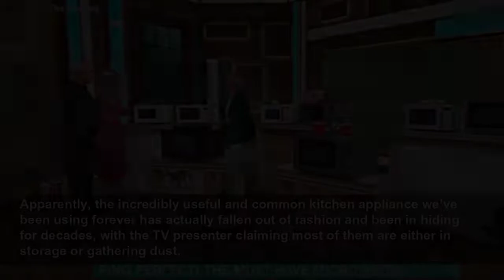This Morning viewers baffled as Alice Beer claims microwaves haven't been used since 80s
Wait, what?...
Metro
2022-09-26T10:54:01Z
Apparently, the incredibly useful and common kitchen appliance we’ve been using forever has actually fallen out of fashion and been in hiding for decades, with the TV presenter claiming most of them are either in storage or gathering dust.
Introducing a segment on using microwaves as a cost cutting measure compared to an oven, Alice said: ‘Mothers all over the country will be watching this with interest… The microwave – basically, we put it away after the ’80s didn’t we?
‘We used it as a shelf since the 80s, it became very unfashionable and untrendy. Now it is its time to shine. This is the most cost effective little thing you’ve got in your kitchen.
‘If you’ve got one – you put it in your garage, or you’ve got one in your kitchen and you’re not using it – get it out, dust it down, let’s use it.’
Alice then showed hosts Phillip Schofield and Holly Willoughby some options for people to buy for their own homes.
However, most viewers were left completely confused by the segment, particularly because none of us realised our microwaves have actually been in storage all this time.
‘No Alice people STILL use a microwave,’ wrote on viewer, while another added: ‘Alice might’ve binned her microwave at the end of the 1980’s but most people didn’t. ThisMorning’
While a different viewer complained about the show ‘flogging’ microwaves during the cost of living crisis, most people were focused on being told they were suddenly back in fashion.
‘Breaking news! microwaves are cheaper to run than conventional ovens,’ quipped a Twitter user, as a different person joked: ‘When did microwaves [ever] go out of fashion? Never heard of anyone moth balling a microwave ThisMorning’
Someone else branded the segment ‘one of the worst’ the show has ever done as they noted they ‘never stopped using’ their microwave, and another noted that ‘it’s not just mothers’ who use them.